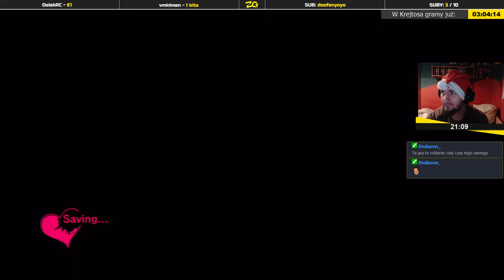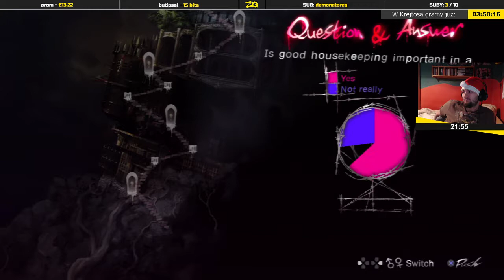Catherine | Epizod 3/5